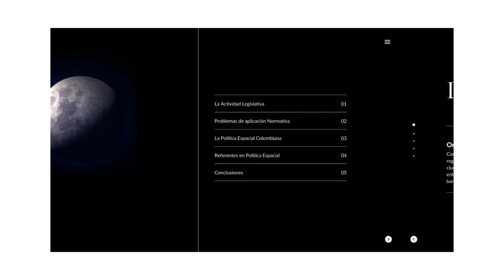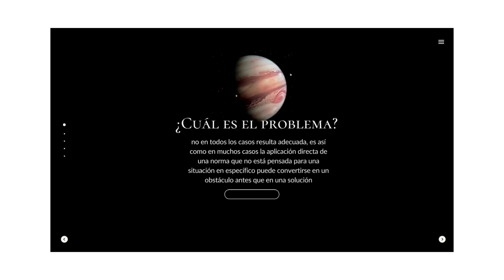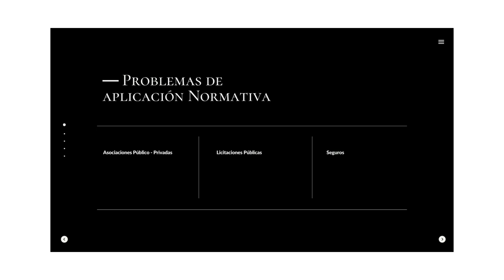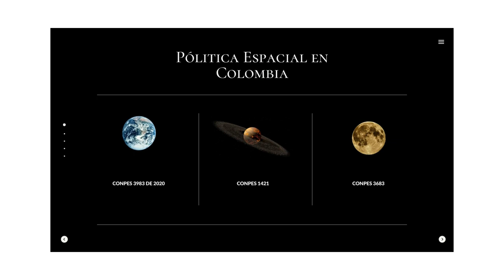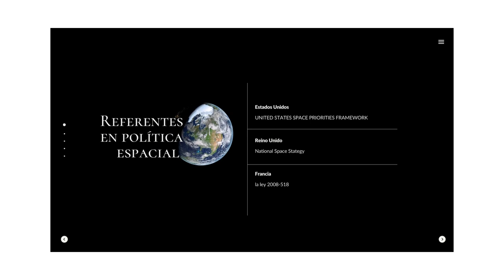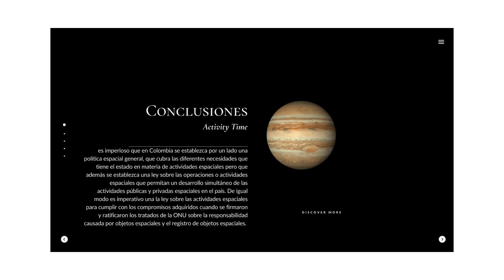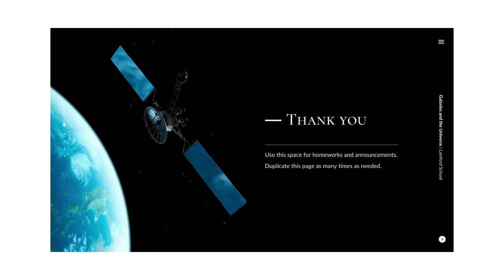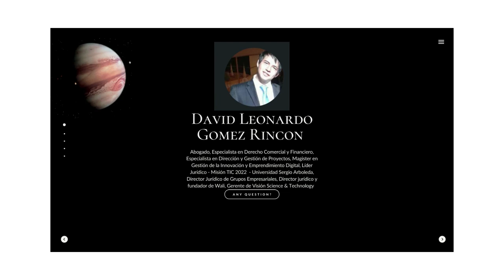2022 Sesión 5: Política Espacial - David Gómez Rincón